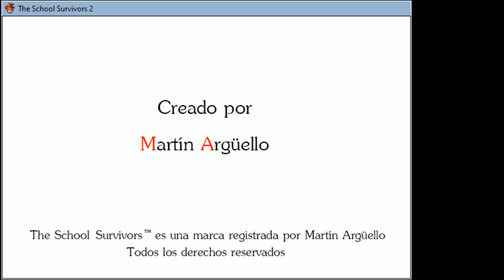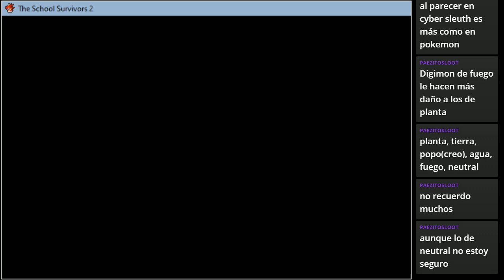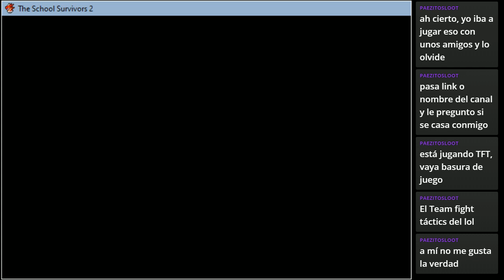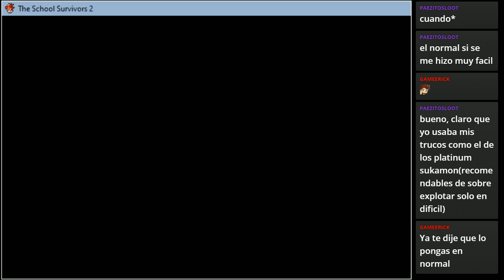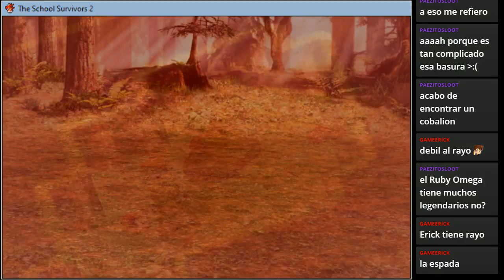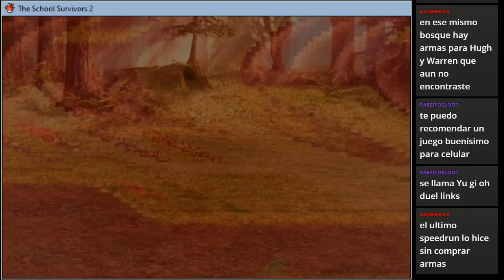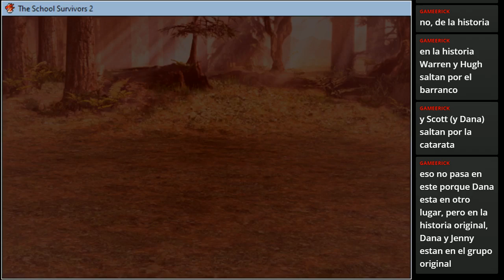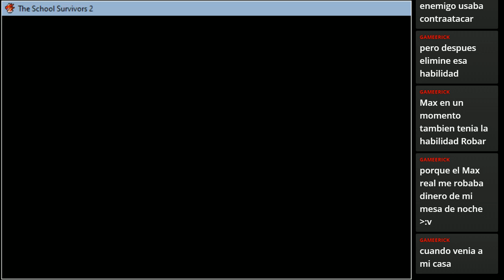The School Survivors 2 #2 | En un bosque lejano